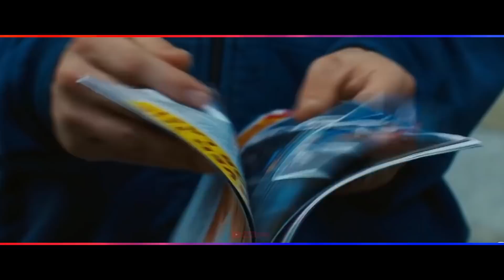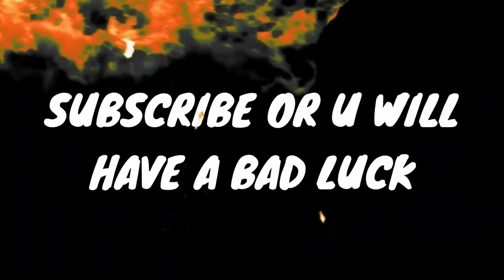Doctor Strange In Multiverse of Madness Explained in Malayalam Deadpool Wolverine Poster Breakdown !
My LAPTOP: ASUS ROG

My MIC: BOYA

135537